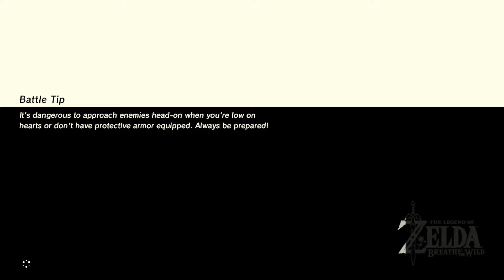Zelda Breath of the Wild - 62 - Actual Fight with Thunderblight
Hi Mum!

Okay so Thunderblight was a bit confused and scared last time, this time however he keeps me on my toes pretty well.

Love you!